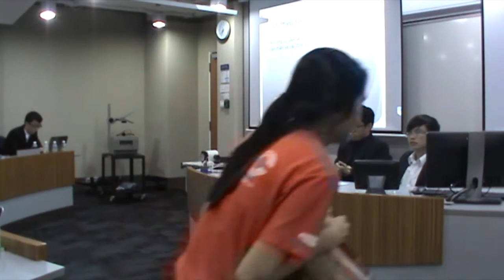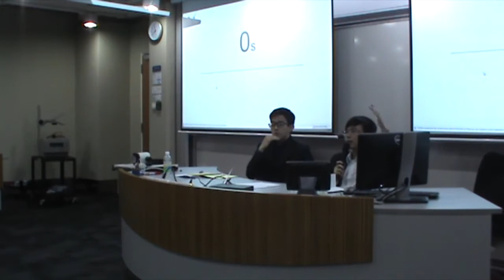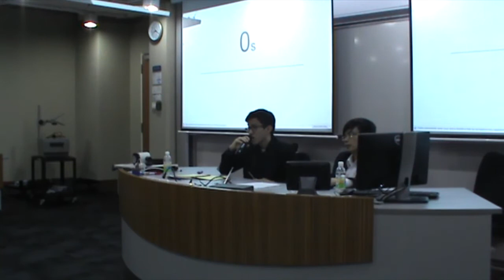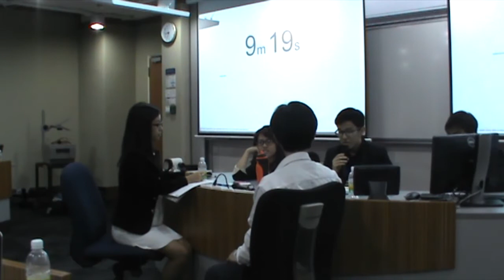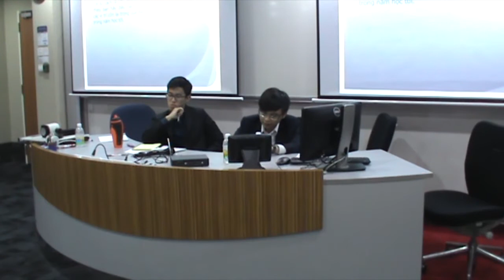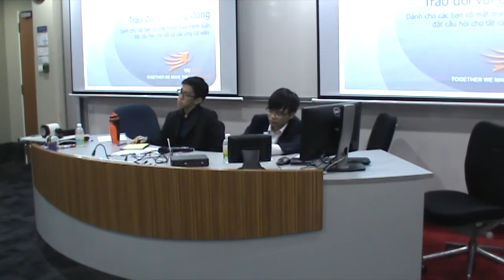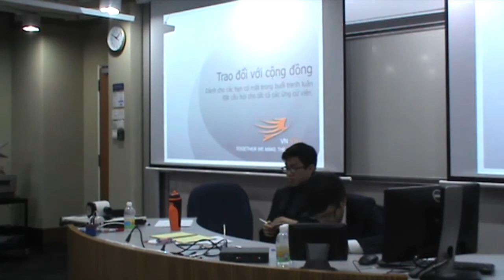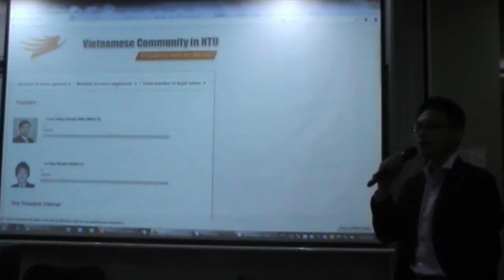[Election 2014] Public Debate - President